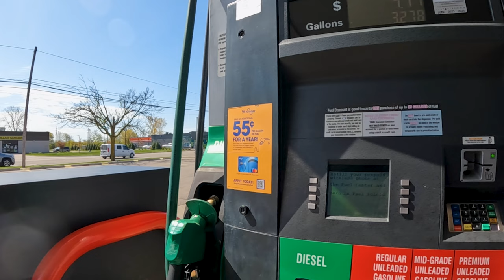Hitting Gaps and Flips Flying Dji Avata Manual mode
back at my number 1 spot for fpv flying its been a while since its been this nice out lets hit some gaps and flips enjoy